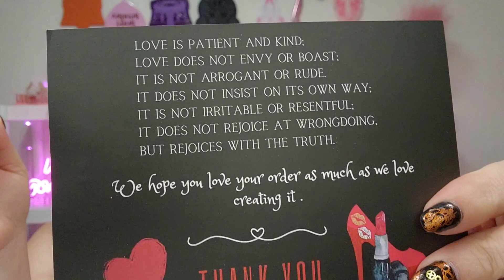Small Business Saturday (Pretty Pretty Cosmetics)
If you would like to try anything from Pretty Please Cosmetics, here arr the links.

Hi there, my name is Christine.

  If you're new to my channel, thank you for stopping by. My channel is a lifestyle channel. I love all things makeup, nail art, grocery hauls, plus-size clothing try-ons, and a health journey.

  I am legally blind, I was born with a rare eye condition called Retinaitis Pigmentosa. Retinaitis pigmentosa causes night blindness and tunnel vision. I have very little vision left in my left eye. The vision in my right eye is just my central vision. Which is how I do what I do.
  I'm also a type 2 diabetic who is on a health journey.

🌻Madam Glam
"Christine35"

🌺SheModern Nail Art Supplies "Christine10"

💐Charlie's Nail Art Supplies "LIFE10"

🌷Blinged Brushes "Christine"

🪻Pretty Please Cosmetics
"Christine"

other channels you might enjoy.